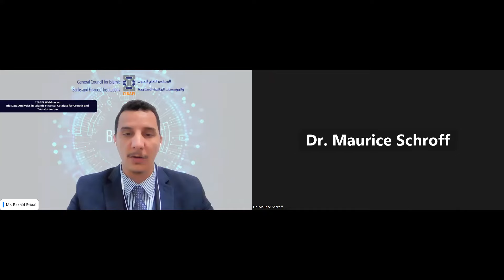CIBAFI Webinar on Big Data Analytics in Islamic Finance Catalyst for Growth and Transformation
The webinar brought together prominent industry experts who delved into prevailing trends and practices in data analytics within the financial sector, with a particular focus on Islamic finance. Through this webinar, the aim was to showcase how big data propelled innovation and augmented the quality of decision-making.

📌 Webinar Speakers:
Dr. Abdelilah Belatik, Secretary General, General Council for Islamic Banks and Financial Institutions (CIBAFI)
Mr. Hamed Y. Mashal, Executive Manager - Head of Retail Banking, Kuwait Finance House – Bahrain
Ms. Faith Musonza, Strategy and Digital Financial Inclusion Expert, Acuma, United Emirates
Dr. Maurice Schroff, Principal at Strategy&, Germany Mr. Rachid Ettaai, Business Development Manager, CIBAFI.

📌Webinar Agenda:
00:00:00 - 00:02:20 Introduction
00:02:24 - 00:08:35 Welcoming Remarks
 00:08:40 - 00:11:10 Overall overview of the panel session and introduction about the speakers
00:11:16 - 00:23:20 The importance of big data and data analytics for the financial sector
00:23:26 - 00:30:30 Highlight the significance of big data for banks
00:30:37 - 00:46:42 The strategic importance of big data and data analytics for the growth and development of the financial sector
00:46:45 - 00:54:09 Showcase the bank's experience, including achievements and challenges faced
00:54:12 - 01:05:34 Highlight challenges and solutions related to adopting data analytics
01:05:35 - 01:10:20 Insights into integrating AI models and big data into the future decision-making in the financial sector
01:10:50 - 01:30:00 Q & A
01:30:10 - 01:30:45 Closing